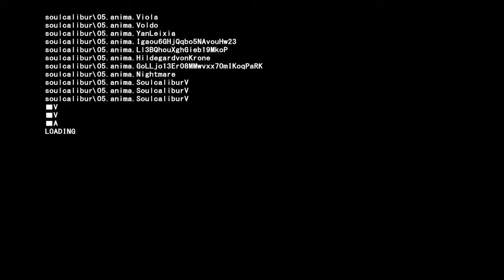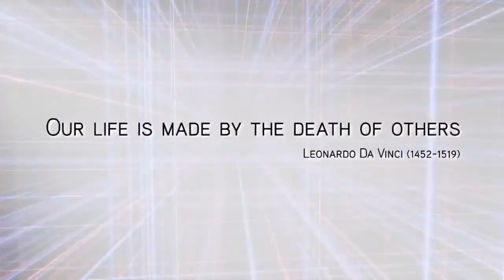Soulcalibur V Ezio Auditore